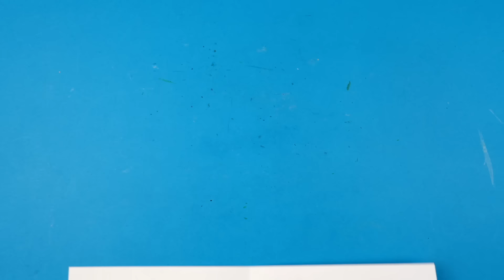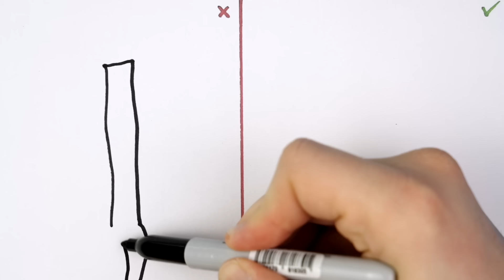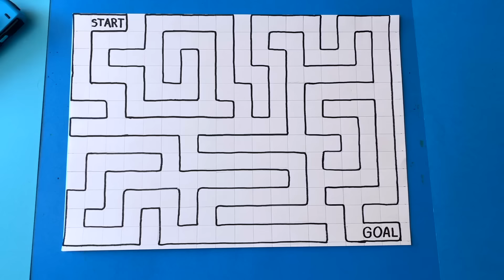Surprise Rainbow Friends Roblox DIY's!😊 Easy Paper Craft Ideas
Learn how to draw Roblox characters easy (Rainbow Friends) and learn how to make AMAZING DIY Arts and Paper Crafts and animation. Enjoy

In this video you can see how to draw Rainbow Friends Blue, Orang and green, and you can learn some awesome Paper Craft.